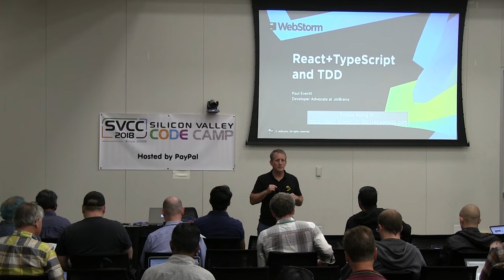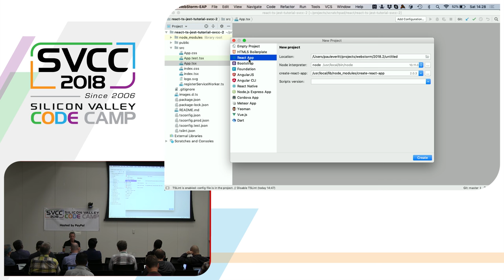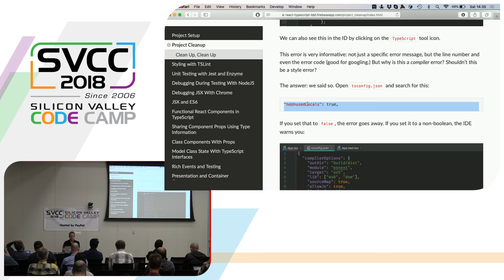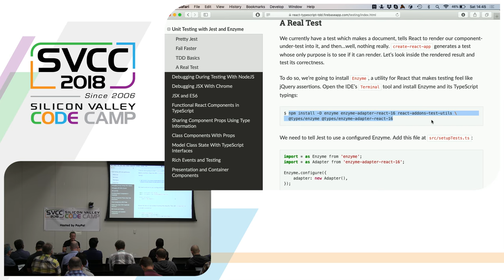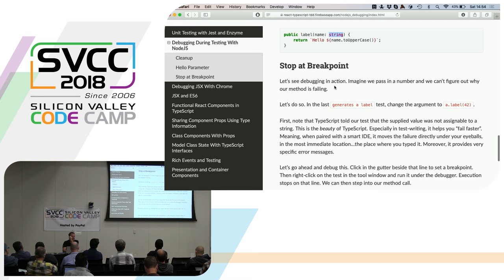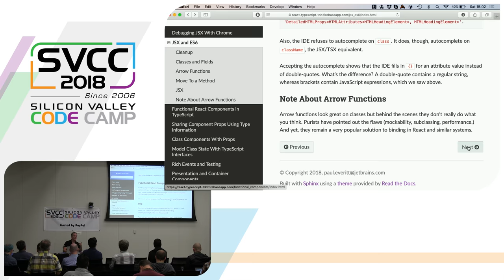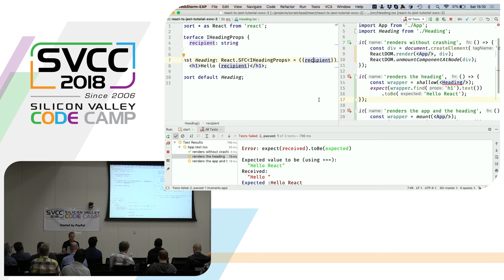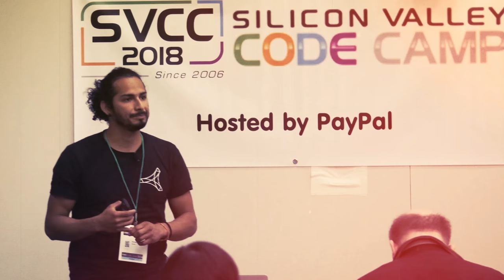Productive React/TypeScript/TDD: Love Story from Hell at Silicon Valley Code Camp 2018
Paul Everitt Talks about 'Productive React/TypeScript/TDD: Love Story from Hell' in San Jose Hosted by PayPal

React, TypeScript, TDD: Individually popular, sparse in combination. In this session we write a React application in TypeScript, using TDD, putting the power of the IDE to work.

Speaker Biography for Paul Everitt

Paul is the PyCharm and WebStorm Developer Advocate at JetBrains. Before that, Paul was a partner at Agendaless Consulting and co-founder of Zope Corporation, taking the first open source application server through $14M of funding. Paul has bootstrapped both the Plone Foundation and the Python Software Foundation. Before that, Paul was an officer in the US Navy, starting in 1993.